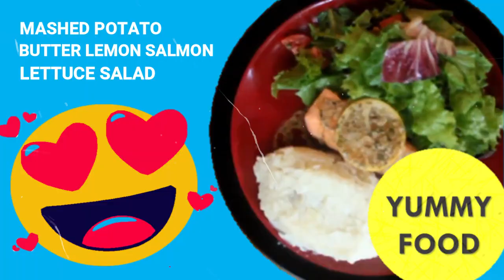Cobain Mashed Potatoes, Butter Lemon Salmon and Lettuce Salad, nyummy! | Home-made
Try this menu, it's simple and no need sophisticated kitchen utensil.
Here the mashed potatoes made by using simple and available kitchen utensil, the FORK. How about Butter? we made the butter by mix the fresh milk and lemon juice, it's all home-made.

Menu berikut patut dicoba saat dirumahaja, coba deh bilang ke ibu bapak atau pasangan tercinta, 'aku masakin menu ini ya..' wah bakalan suka dh.
Menu lezat berikut karya Muhammad Ulul Albab, selain dapat dinikmati semua kelompok, menu ini sangat disarankan untuk moms yang lagi menanti lahirnya buah hati. Yuk mumpung dirumah, berlatihlah tuk survive.
Orang yang pandai memasak di masa muda, lebih survive di masa tua dan bisa memilih menu sehat untuk masa tua yang sejahtera dan berguna.

Credits:
1. Emoticon credit (front cover)